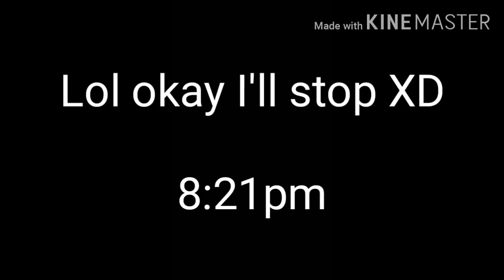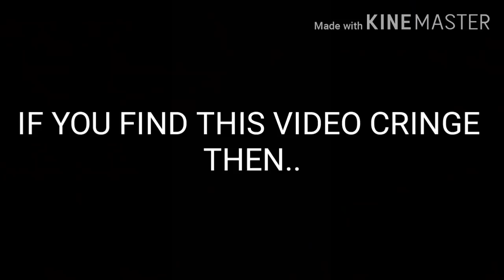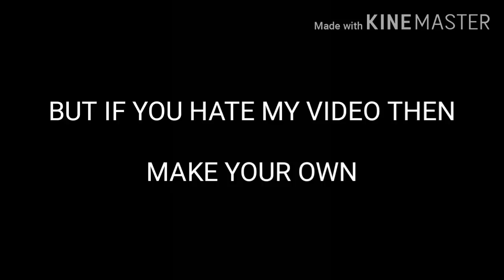Break Up for A Week Challenge ||Gacha Club|| GONE WRONG || BACKFIRED || Part2 || *FAIL*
HELLO Everyone! This is the Part 2 of "Cheating with the door locked prank"

Follow me on roblox - ChocoLatteeYT